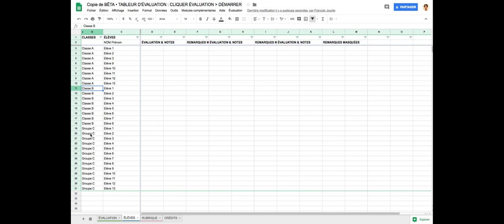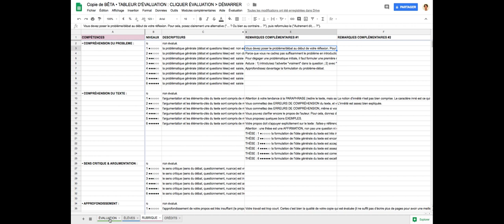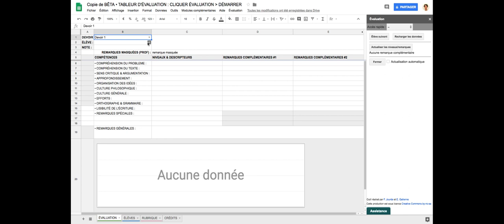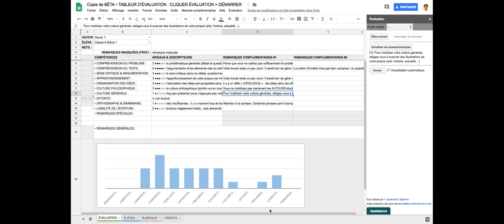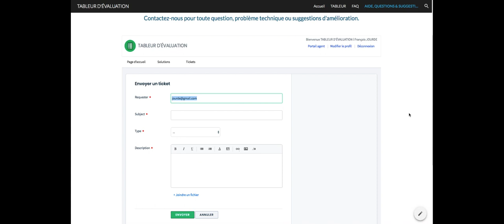Tableur d'évaluation • Tutoriel de la version bêta (juillet 2018)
Tableur par Erwann Gallenne & François Jourde